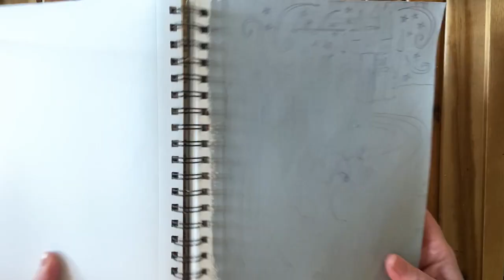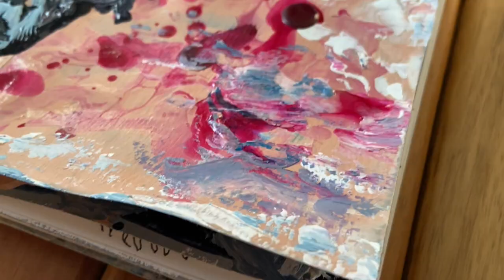Acrylic Abstract with a Hair Dryer // non-objective abstract painting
MATERIALS USED:
- Canson 7”x10” mixed media sketchbook, link to buy
- white acrylics (I used: Liquitex professional heavy body titanium white)
- yellow acrylics (I used: Grumbacher academy process yellow)
- blue acrylics (I used: Liquitex professional heavy body phthalocyanine blue)
- red acrylics (I used: Winsor & Newton galeria cadmium red hue)
- Cerulean Blue - Utrecht artists' fluid acrylics
- Red Violet - Utrecht artists' fluid acrylics
- assorted brushes
- small palette knife
- Elmer's glue, in clear
- hairdryer